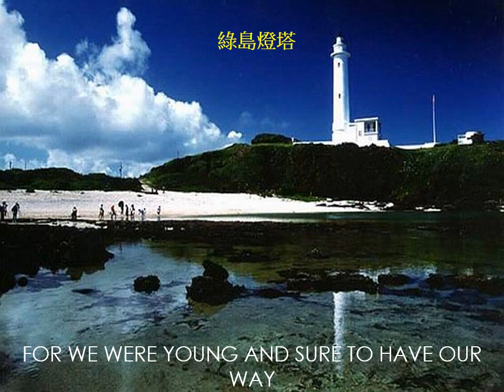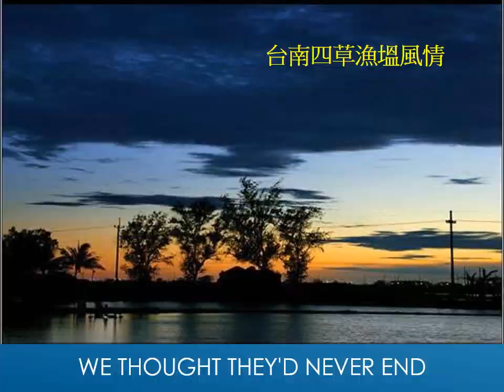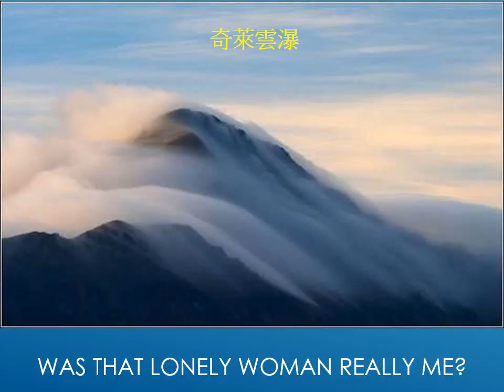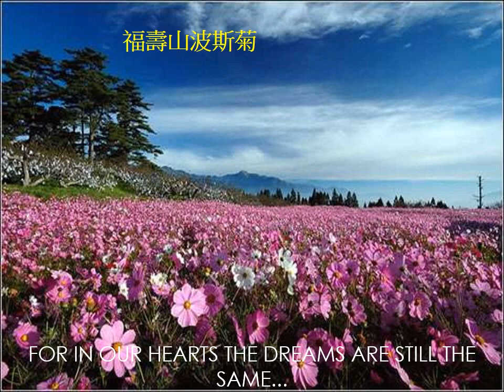好canble K歌Those Were The Days, My Friend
隨了台灣美景，還有歌詞
Once upon a time there was a tavern
Where we used to raise a glass or two
Remember how we laughed away the hours
And think of all the great things we would DO
Chorus:

Those were the days, my friend
We thought they'd never end
We'd sing and dance forever and a day
We'd live the life we choose
We'd fight and never lose
For we were young and sure to have our way

Then the busy years went rushing by us
We lost our starry notions on the way
If by chance I'd see you in the tavern
We'd smile at one another and we'd say

Those were the days
Oh, yes, those were the days

Just tonight I stood before the tavern
Nothing seemed the way it used to be
In the glass I saw a strange reflection
Was that lonely woman really me?

Through the door there came familiar laughter
I saw your face and heard you call my name
Oh, my friend, we're older but no wiser
For in our hearts the dreams are still the same...